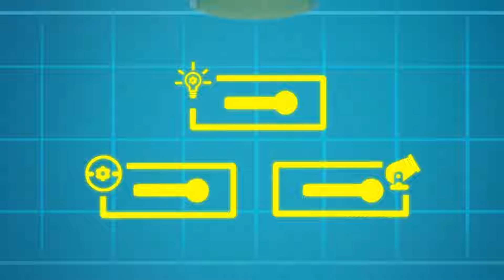Oh no! Un Carro Bebé esta perdido!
Join Tom in new Car City adventures! All your favorites characters will be present: Carl Super Truck, Billy the Bulldozer, Amber the Ambulance, Ben the Tractor, Gary the Garbage Truck, Edna the Excavator, Dane the Demolition Crane,Carrie the Candy Car.

👕Tom the Tow Truck t-shirt & mugs available

🌏 Car City World APP : Montessori Fun 🌏
Android : shorturl.at/nEZ58
Apple Store : shorturl.at/npvJ9

🍛 Car City APP : Yummy Restaurant 🍛
Android : shorturl.at/luvEJ
Apple Store : shorturl.at/luOQY

🔔 Best of Tom the Tow Truck Stories ! : shorturl.at/uwPS9
▶️ More Stories of Super Truck : shorturl.at/koyGV